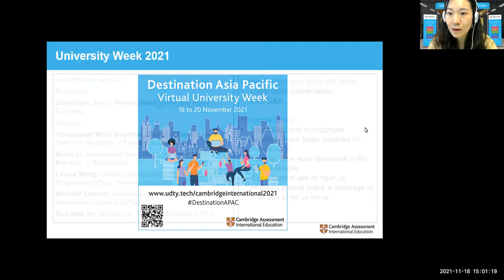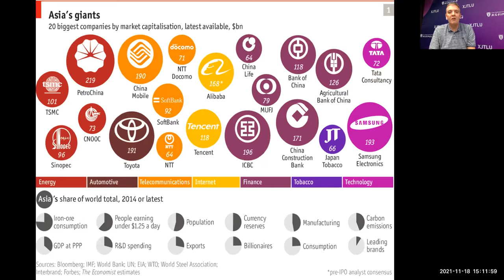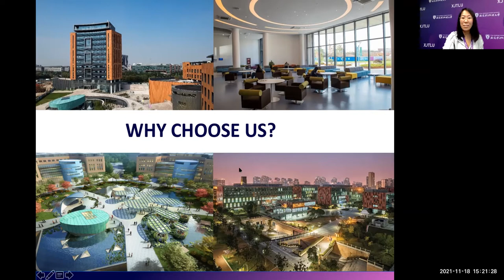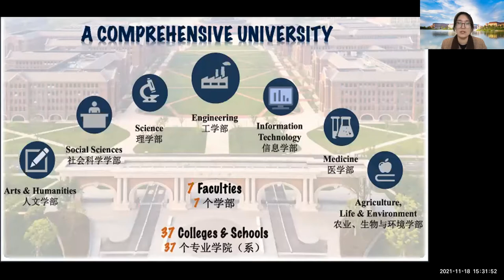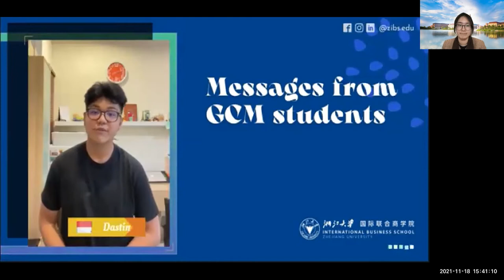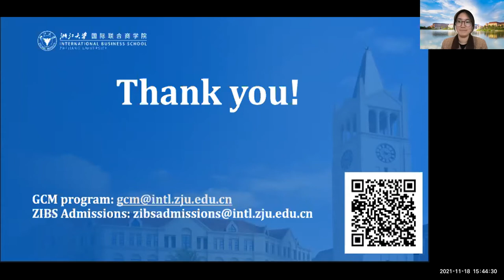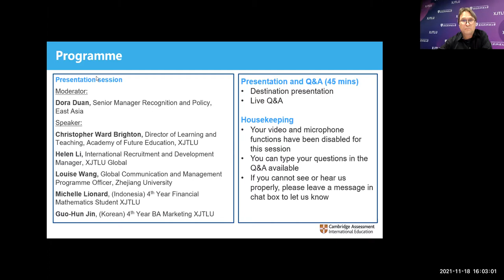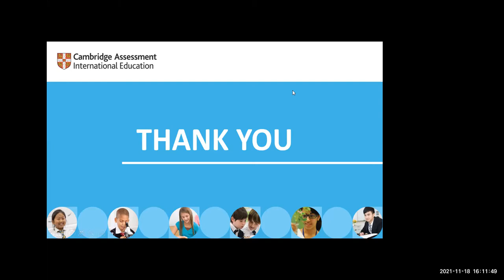Destination China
Catch-up on our 18 November 2021 webinar from DestinationAPAC week